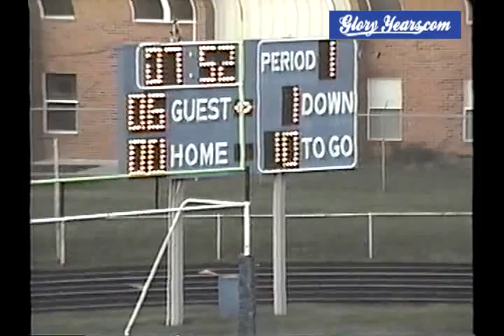Reading vs Cape 1992 Ohio Football (1 of 3)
GloryYears.com Presents - Reading vs Cape 1992 Ohio Football (1 of 3)-V794